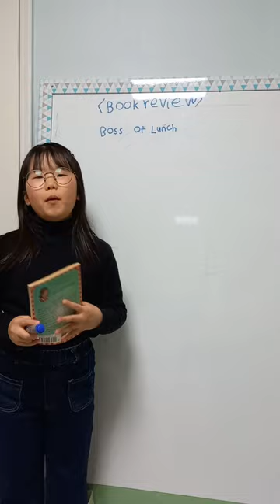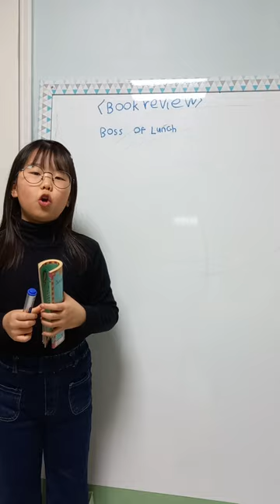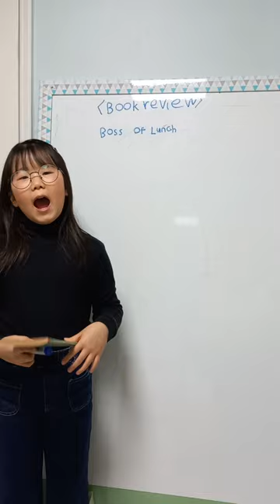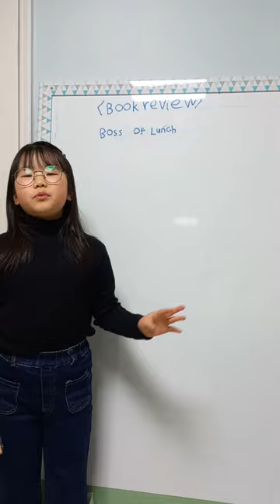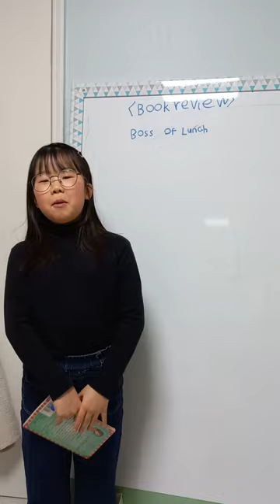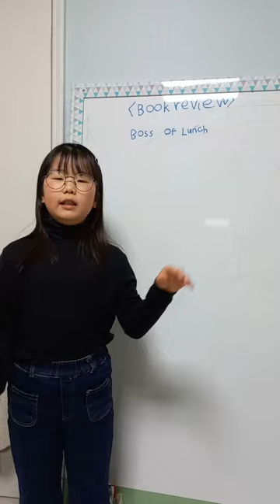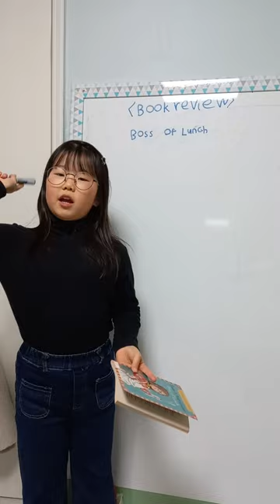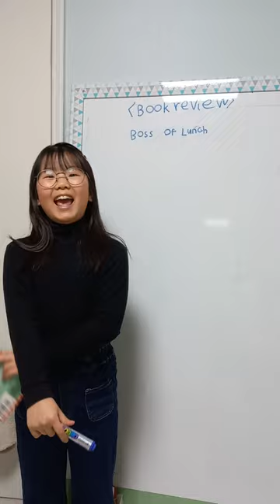(Ellycho) Junie b Jones Boss of Lunch Book Review